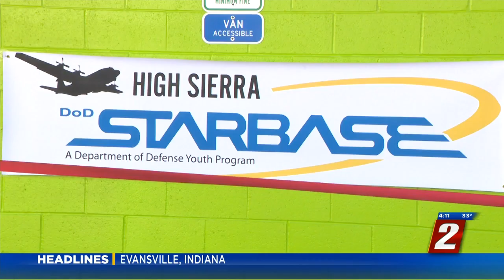Grand Opening For Sierra Starbase Program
The National Guard’s Department of Defense Youth Program held the ribbon cutting for their new starbase program.